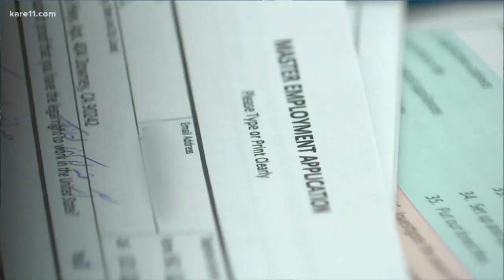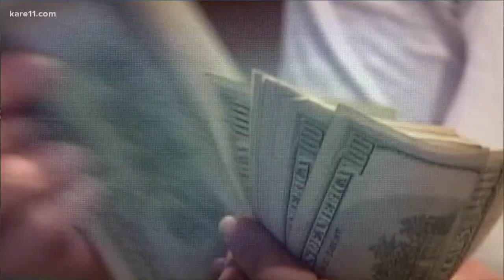KARE 11 Investigates: COVID leaves most vulnerable without critical home care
Born with cerebral palsy and a quadriplegic, 31-year-old Lauren Thompson has been dependent on Personal Care Assistants - or PCAs - nearly all of her life. She needs their help get out of bed in the morning, to make her meals, to take a shower, use the bathroom, and to get her back into bed at night.